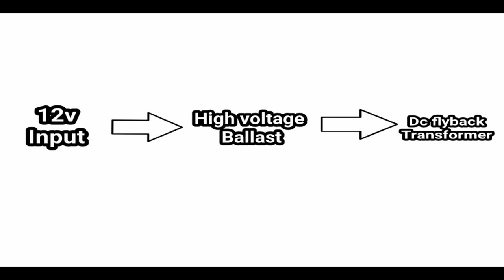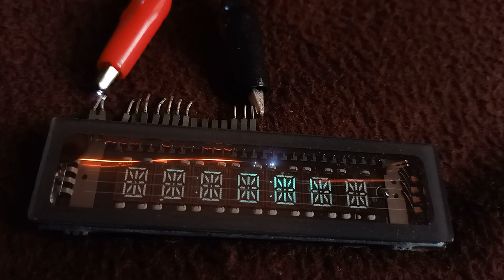How to create high voltage + experiments (30,00v).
Try at your own risk.. Includes serious high voltage which can kill instantly.

DC flyback transformer  and other electronics items donated by Oswin, Ossian castelineo

Things required:
12v power supply or battery
Small ballast
DC flyback transformer
Some confidence

Some tags below (ignore it)

Electronics
Electronics projects
Electronics experiments
Electronics experiment
High voltage
DC flyback transformer
ZVS circuit
Electrical
Electroboom
Electronoobs
Electrical projects
Electrical experiments
Ballast
High voltage arcs
High voltage experiments